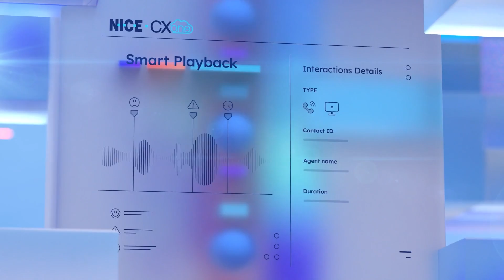Choose your path to CXone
NICE is proud to present a simple new solution that will enable your organization to connect to CXone.

Thousands of the world’s leading organizations are already using CXone business applications to deliver frictionless experiences through smart, connected customer journeys. Starting now, your on-prem telephony and recording infrastructure won’t prevent you from being able to do this, too.

With NICE multipath to CXone, you can migrate to the cloud gradually and safely